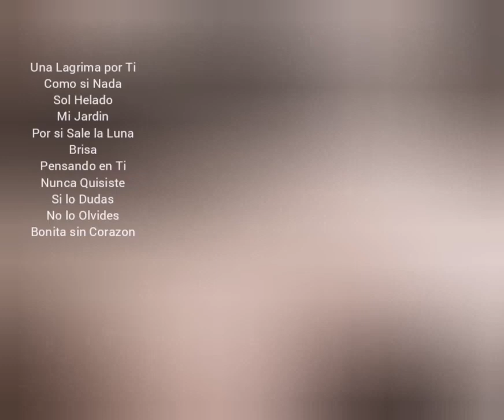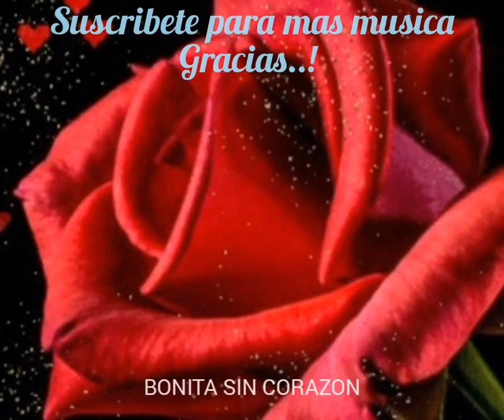MI JARDIN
Categorías
Instrumental
Orquestada
Electrónica
Romántica
Original
Lírica